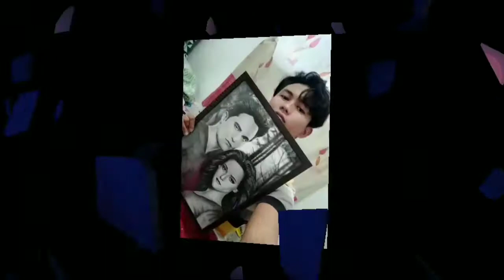Commission portrait /Charcoal Powder